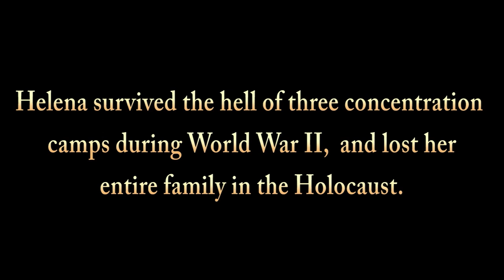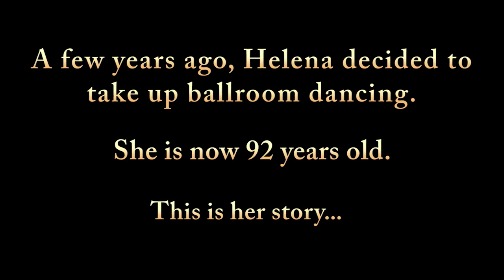Fascination: Helena's Story | Official Trailer | BayView Documentaries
"Fascination: Helena's Story" is a film about a woman of indomitable courage -- and Ballroom Dancing.

DIRECTED BY: Karen Goldfarb